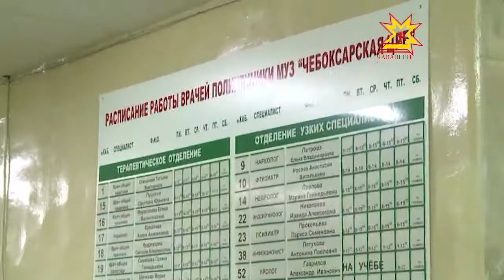Михаил Игнатьев: Сывлăха кашнин упрамалла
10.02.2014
Михаил Игнатьев шăматкунсерен районсемпе хуласен администрацийĕсен пуçлăхĕсемпе интернет урлă хутшăнассине йăлана кĕртрĕ. Питĕ меллĕ - темиçе теçетке çухрăм аякран килсе вăхăта сая ямалла мар, сиксе тухакан çивĕч ыйтусене те вырăнтах васкавлă татса пама май пур.